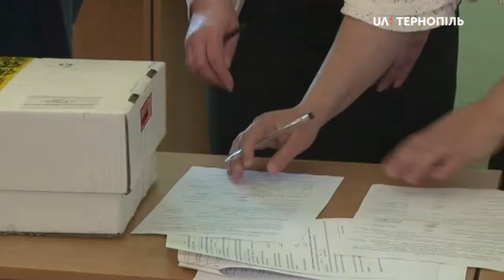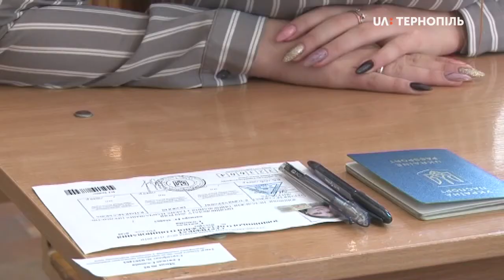ЗНО з французької, німецької, іспанської в Тернопільській школі №21